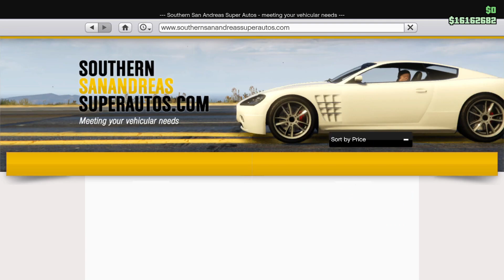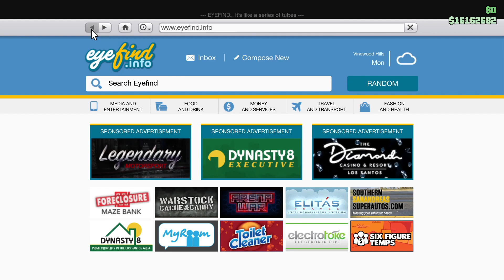GTA Online | Worst update ? | Weekly Update | Hindi | Gta Rage